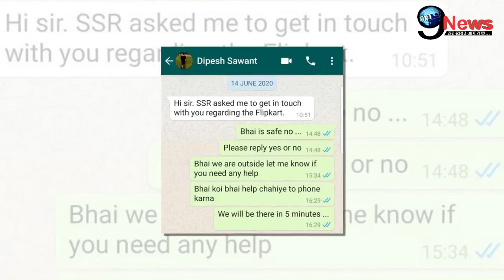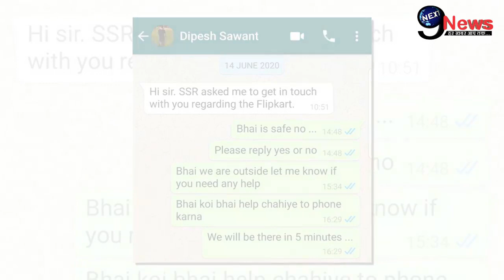Cbi के हाथों बुरी तरह पिटी रिया, गिरफ्तार होते देख चींखे रिया के पिता, कोर्ट में मचाया हंगामा....